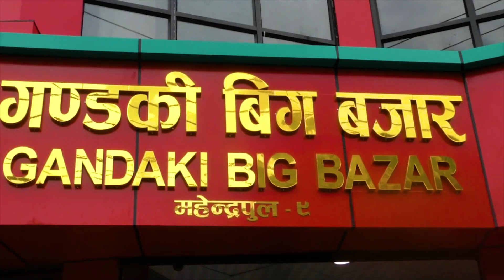Gandaki Big Bazaar ADV Final